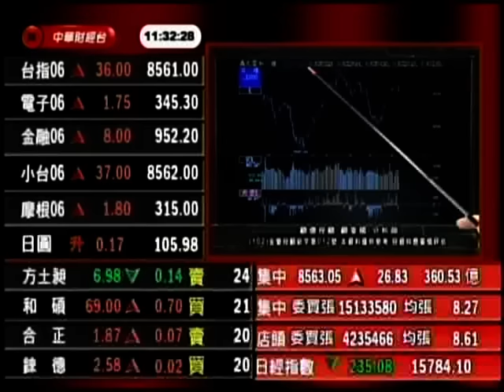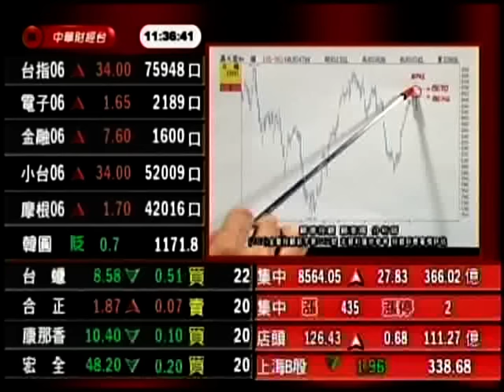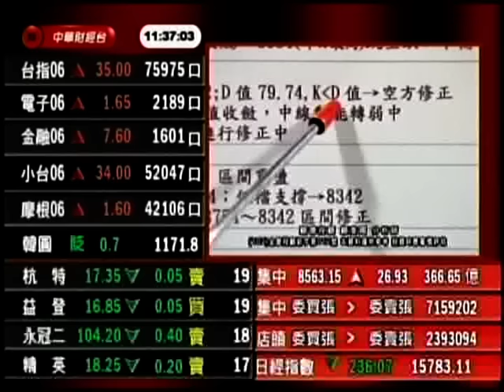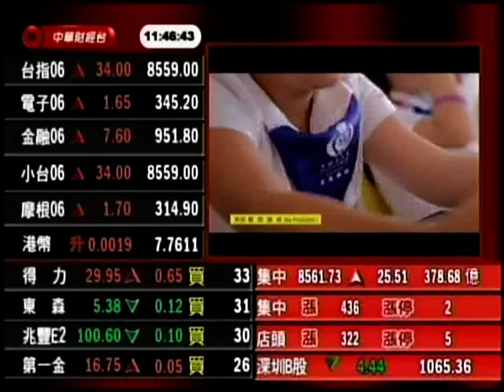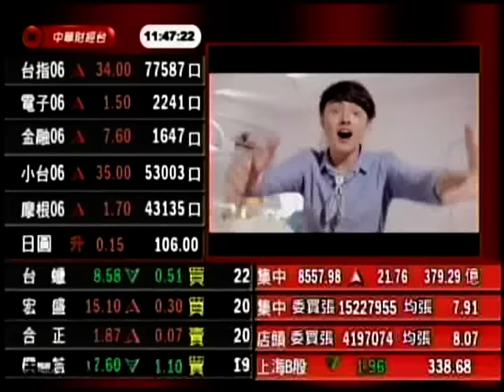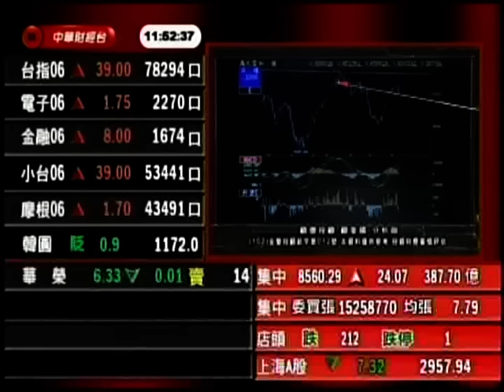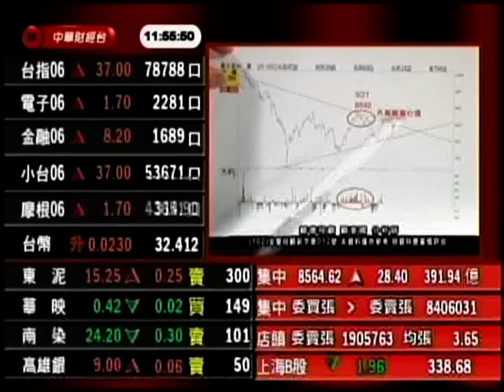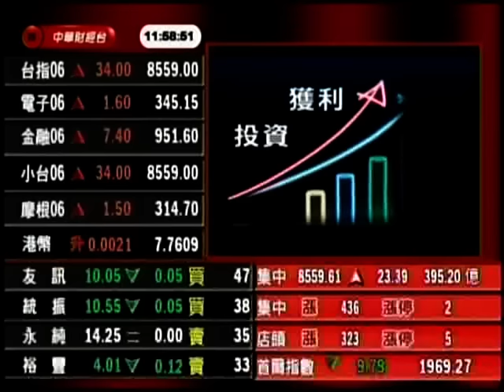CSTV(阪田戰法) 顧奎國 分析師 2016-06-14